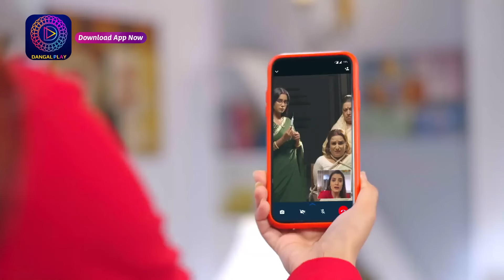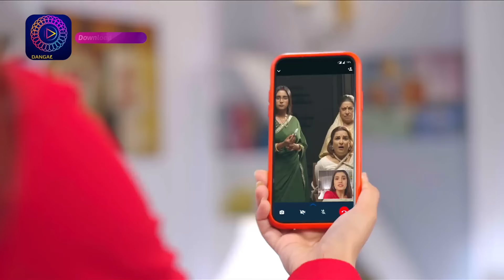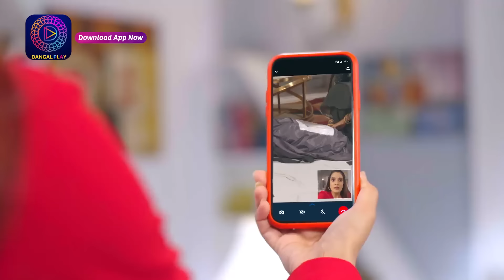Mann Sundar - Best Scene | মন সুন্দর - সেরা দৃশ্য | 19 March 2024 | Enterr10 Bangla